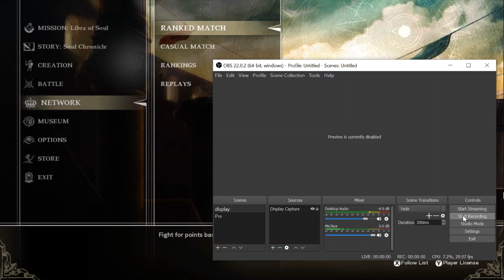Soulcalibur VI - Siegfried Ranked match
ช่วยบริจาคและสนับสนุนแชนแนลเดอะเกรทได้ที่ (DONATE)
True Money หรือ True Money Wallet